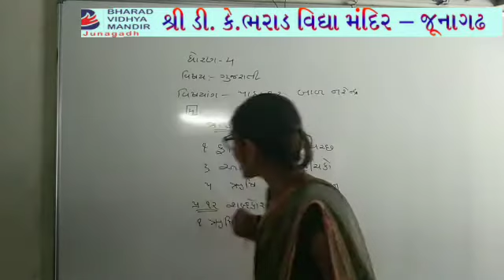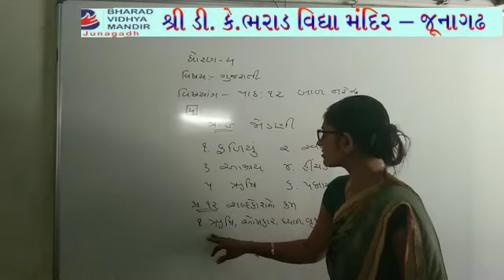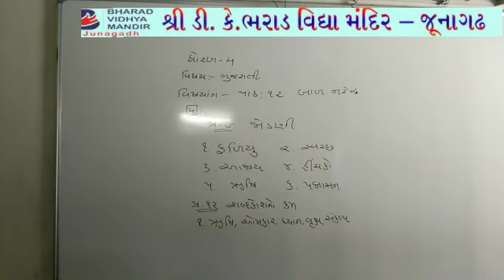ધોરણ 4(વિષય ગુજરાતી(પાઠ-12))ભરાડ વિદ્યા મંદિર - જૂનાગઢ 09-02-21